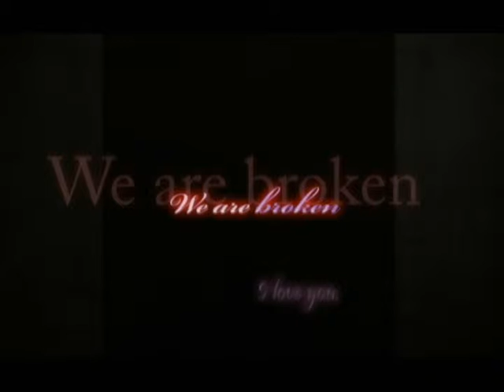Just wanna be whole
Youtube can suck my florescent cyber cock.

Here is the one with sound. :/

OK, so I fail, I just really fail.

None of my titles are crawling. :/ Like the 'we are broken' and the 'sorry' :/
Really though, Adobe can kiss my ass.

Song: We are broken
Artist: Paramore
Clips: FFX, FFX-2, FFVIII, KH, KHII, FFXII, DMC4

Favorite part: 0:52 - 0:54
Least favorite part: 2:11 - 2:13

THIS VIDEO IS PURELY FAN-MADE AND IS IN NO WAY ASSOCIATED WITH THE VIDEO GAME COMPANY OR MUSICAL ARTISTS. I AM MAKING NO PROFIT FROM THIS.